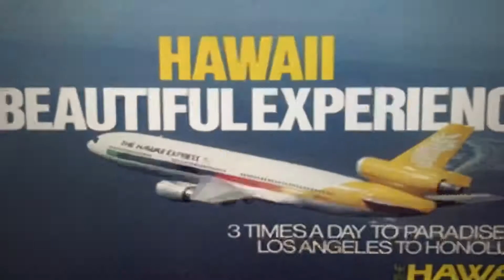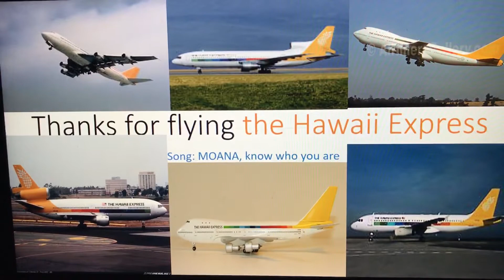The Hawaii Express tribute (Season 1 Finale)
Enjoy also don’t copyright me